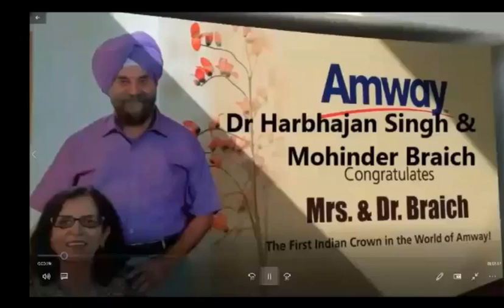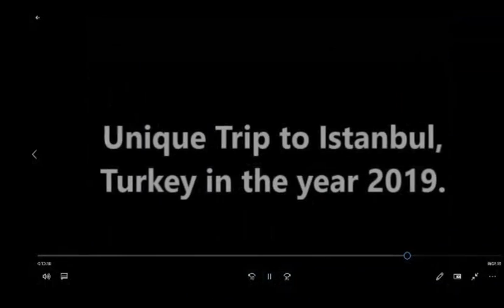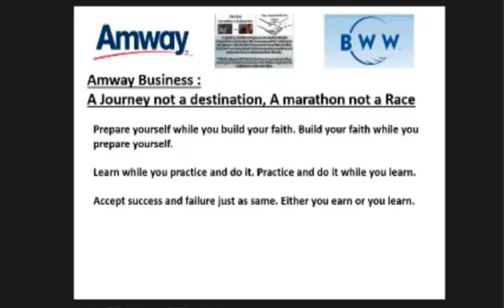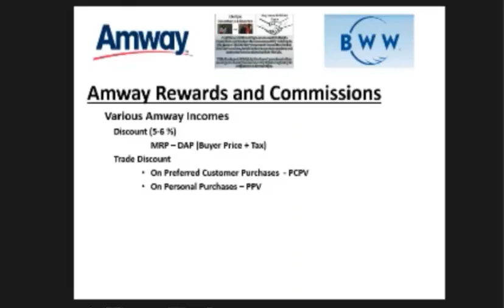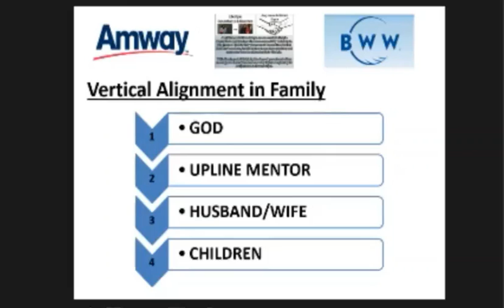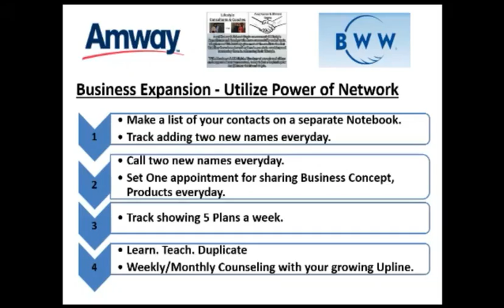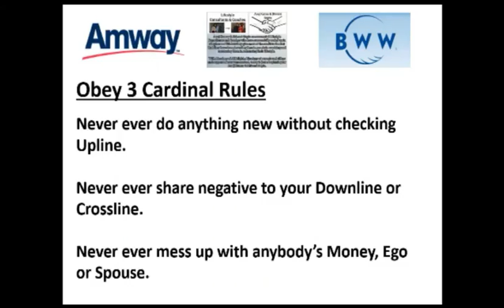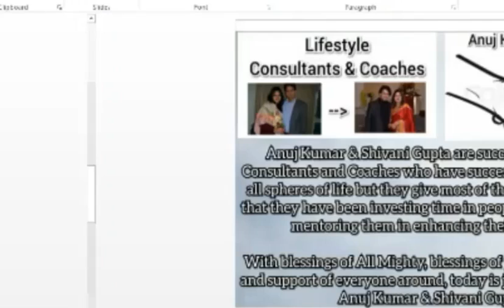Road to Emerald | Amway Business | Anuj & Shivani Gupta | Leadership Talk